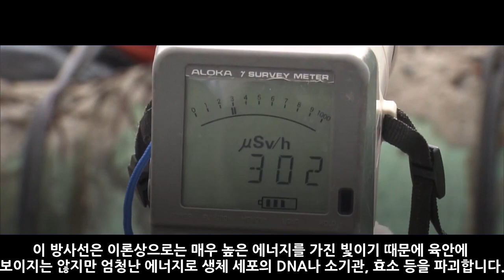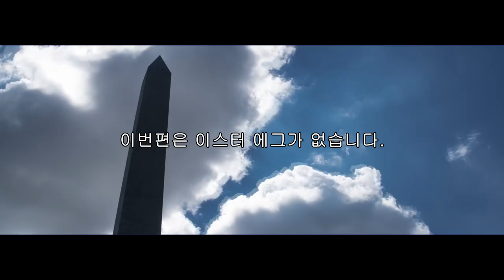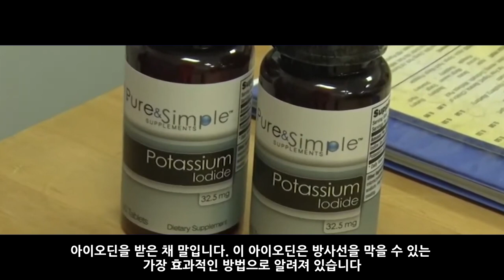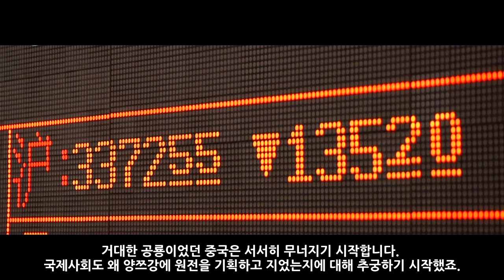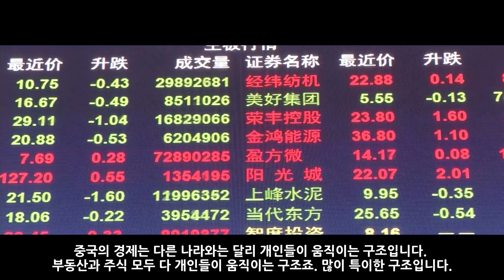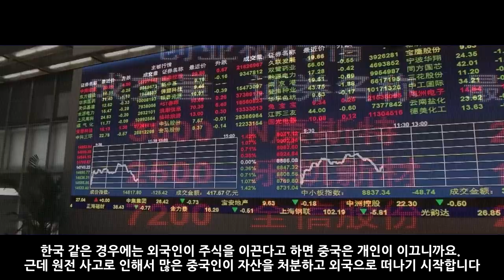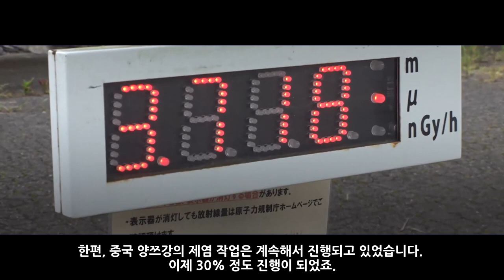원전 위기 가상 시나리오 : 거짓의 대가 4부_[센서 스튜디오]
[ BGM ]
영상 내 BGM : Battle of Giants,Brave Soul,God of Blaze,Royal Rumble,The Last Stand,When Good Prevails